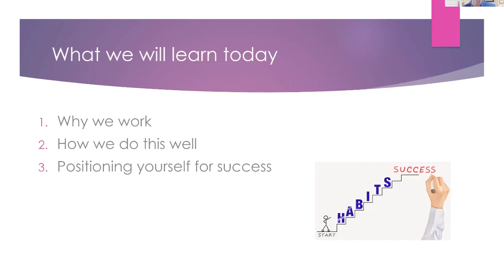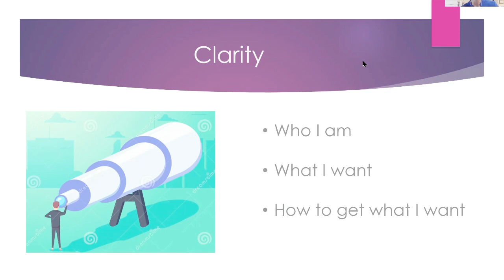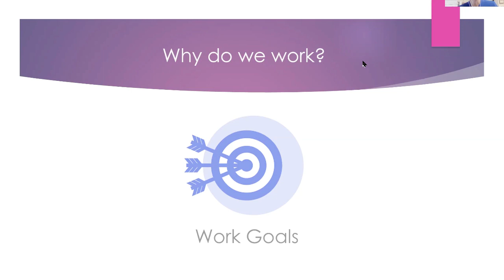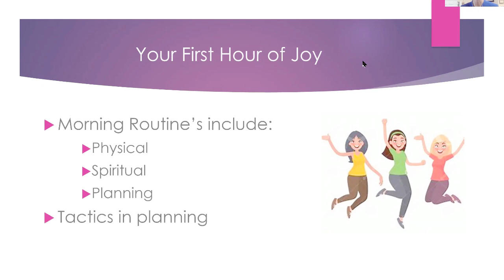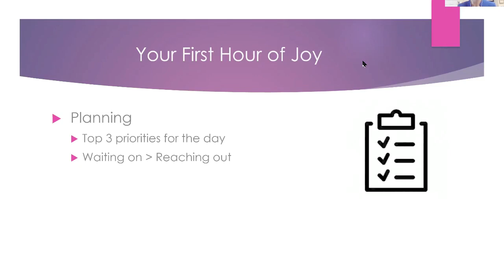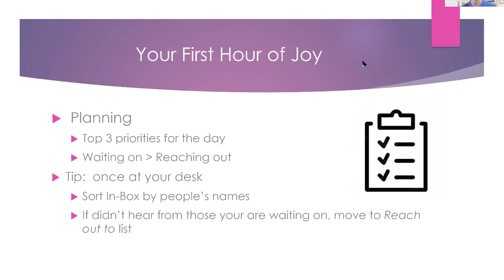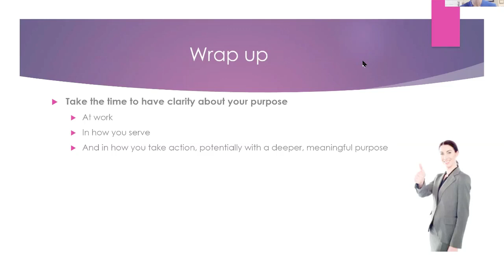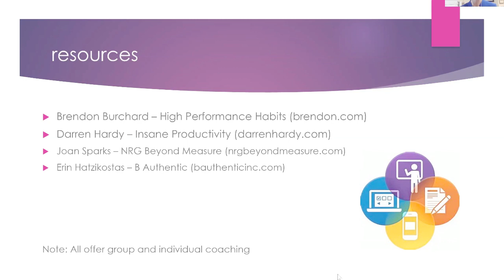Professional Soiree: Professionalism & Purpose with Beth Griffin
On Thursday, June 18th Yuma Center hosted Beth Griffin for a virtual professional soiree, "Professionalism & Purpose."

She shares practical and encouraging insights on how to hone your purpose and align it with your professional pursuits.